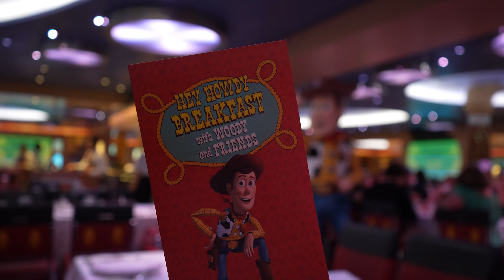Hey Howdy Breakfast Highlights - Pixar Day at Sea - Disney Cruise Line - DCL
Not a Character Breakfast - but a Breakfast with Characters. This new offering requires a reservation on select cruises but is included in your cruise fare. Woody, Jessie and Bullseye entertain you while you eat but there is not meet and greet involved. Its like 10 min on and 10 min off.

for all things Disney Cruise Line!

To get a free, no-obligation quote on a Disney Cruise Line vacation,